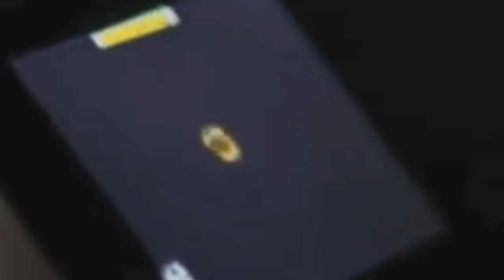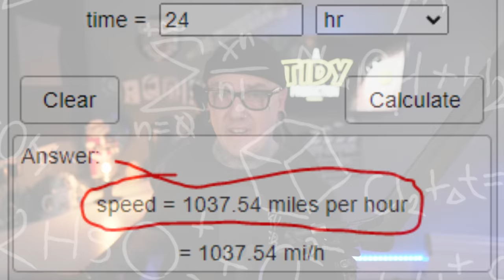Top 10 Ways To Make Proving Earth Isn't Flat Effortless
Leave a Like 👍🏻 if you enjoyed Top 10 Ways To Make Proving Earth Isn't Flat Effortless!
Today we take a look at how easy it is to disprove flat earth using their own evidence against them. I present the Top 10 Ways To Make Proving Earth Isn't Flat Effortless.

🎬GOT A VIDEO YOU WANT ME TO LOOK AT?
PLEASE PUT *VIDEO SUGGESTION* in the subject line.

Shout-outs, Birthday greetings, whatever you need.